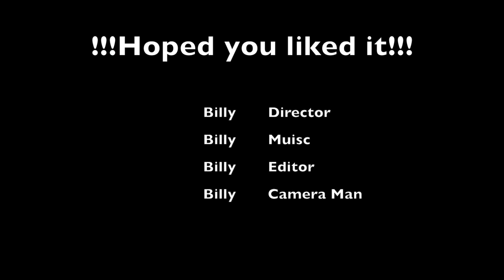kayaking on mullet lake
This video is about kayaking on mullet lake